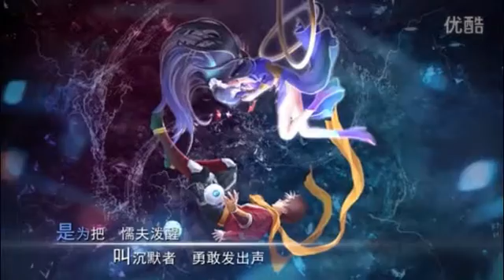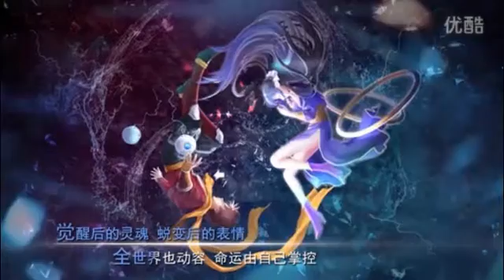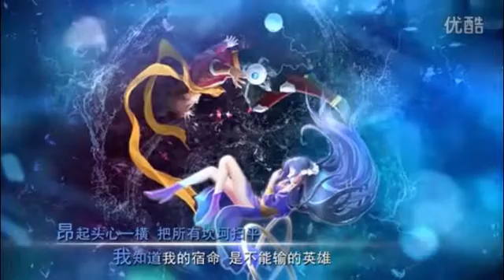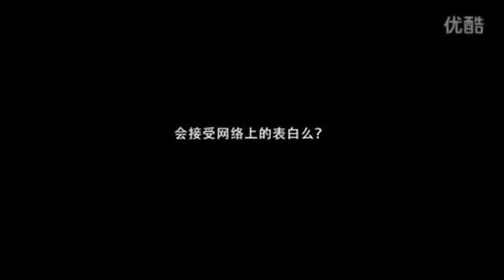mini girls only burst of red minimum 4 years and a half JAC Refine S3